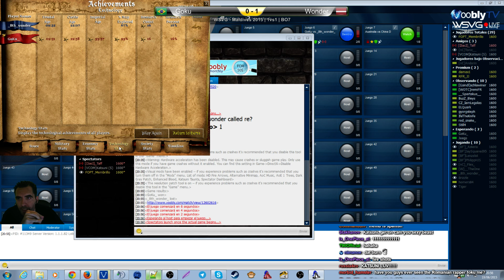WSVG playoffs Wonder vs Goku Game 2